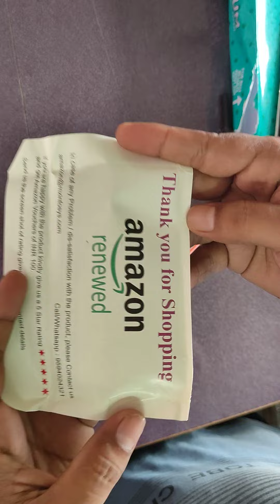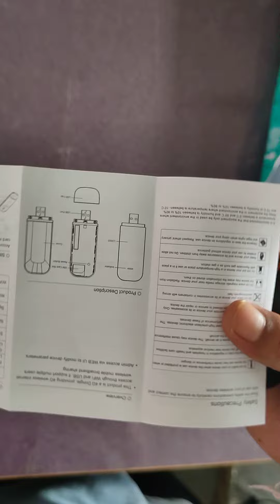Tukzer 4G USB Wifi Dongle All Sim Support Unboxing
Tukzer Wifi USB Dongle Unboxing
Amazon Renewed Product Review
4g Dongle for all sim